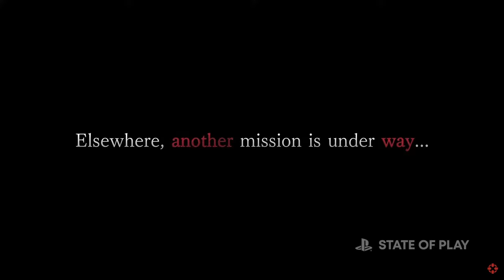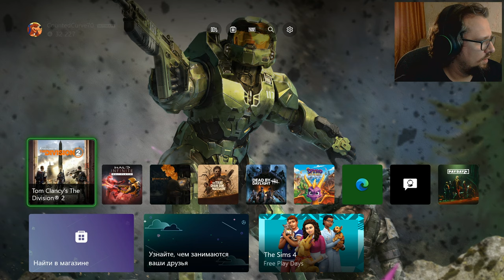Смотрим State of Play 2023 с @nuthatchbaby9965 | Playstation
Всем привет)
Смотрим и обсуждаем презентацию Sony